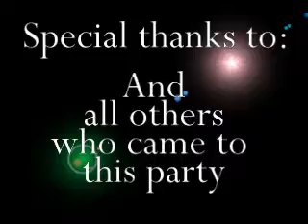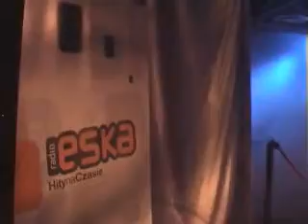Razvi Hussaini - Hollywood vs Bollywood - I edition full video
Hollywood vs Bollywood - the first edition of a cyclic party organized by promote.biz at club Rio, Warsaw, Poland on 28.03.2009. Filmed by Mateusz Tobolewski. Next edition will be on 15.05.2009 at Club Hotl.